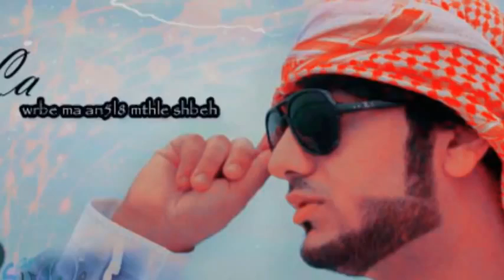‫راب الامارات - دخيلك خلها مستوره - revoOo & sa7r UaE & MRfaWy‬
الي ما عاجبه الفيديو و الاغنية يطلع برا مش محتاج رأيك

دخيلك خلها مستورة يكفي منك ماجاني
كشفتك صوت وصورة تكلم واحد ثاني
هدمة الحب وقصورة خساره فيك بنياني
قطعت الوصل وجسورة بعت برخص الاثماني

ونفس اليوم مكسورة وقف دمي في بشرياني
ذبل شوقي مع زهورة ونشف ريقي على اللساني
طعنت القلب وشعورة يكفي ضاع برهاني
تبين للزمن جوره وشفت الغدر بعياني

غرامي انطفى نوره وانا غيرت عنواني
خلفت العهد دستوره امانه روح وانساني